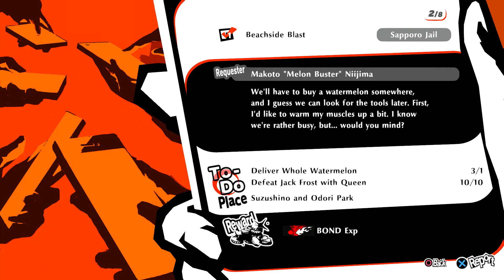Persona 5 Strikers Part 66 Okinawa Wrap Up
Just taking care of the requests that are centered to the island.